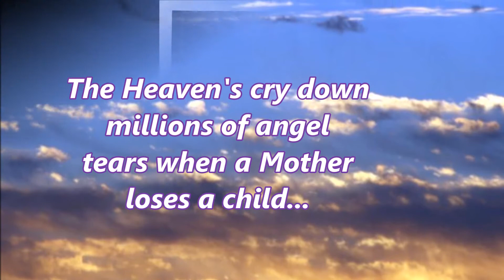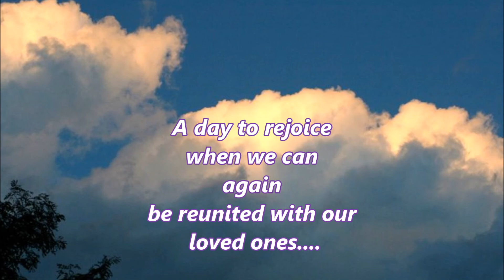Dedication to Jennifer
I put this dedication together for my deceased daughter's 39th. birthday.